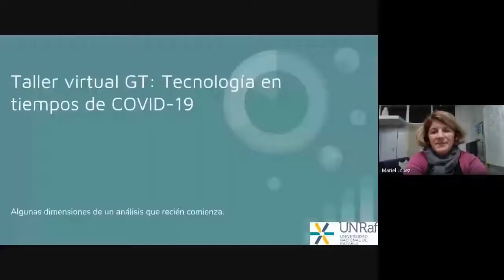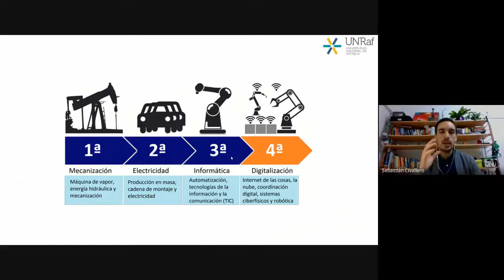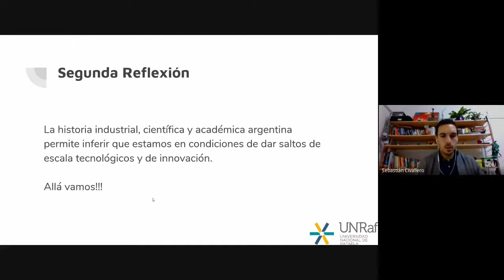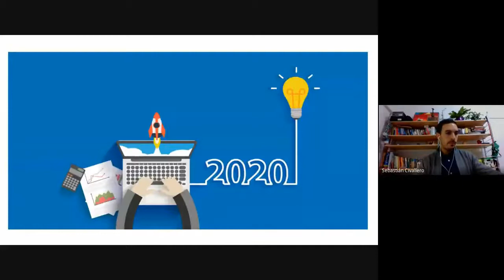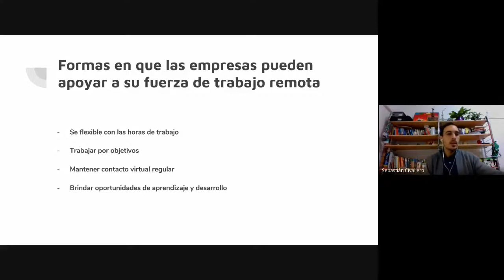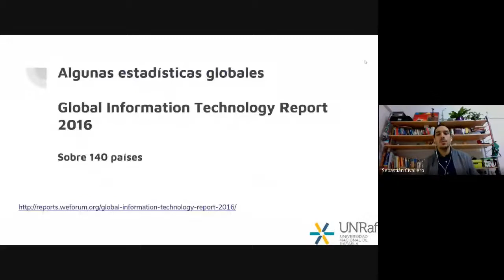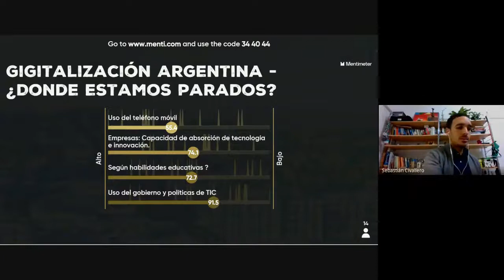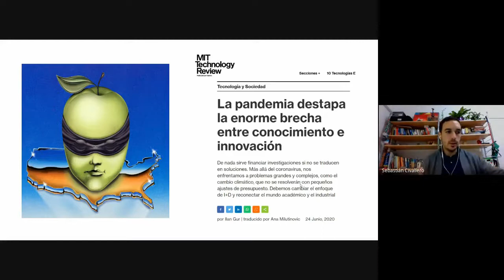Módulo 3 | Talleres Virtuales de la Licenciatura en Gestión de la Tecnología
Son espacios de encuentro entre estudiantes, docentes y profesionales para reflexionar y conocer más sobre las tecnologías y su gestión en contexto de la pandemia. Cada viernes se publica contenido audiovisual a cargo de un especialista invitado y se establecen consignas. Luego, cada 15 días, los participantes ponen en común sus perspectivas en un panel.